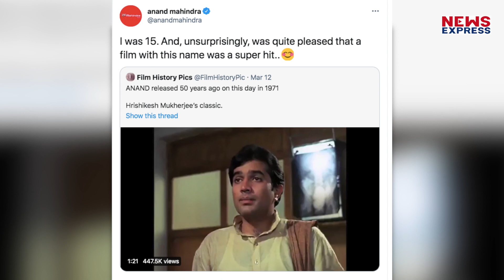जानिये Anand Mahindra ने 15 साल में देखी थी कौन सी फिल्म ?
जानिए वो कौन सी फिल्म है जिसे महिंद्रा ग्रुप के चेयरमैन आनंद महिंद्रा ने सिर्फ पांच रुपये में देखी थी… और आज भी ये फिल्म सुपरहिट है !

rishabh
dheerendra